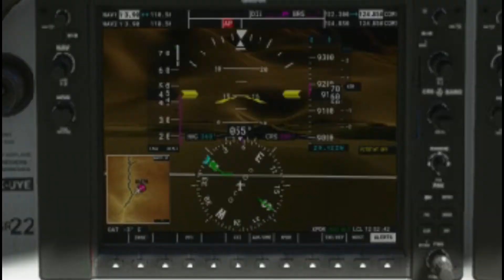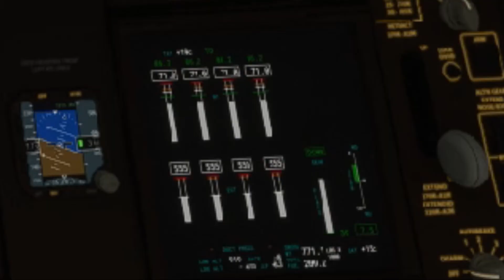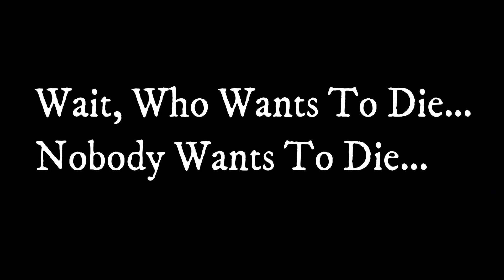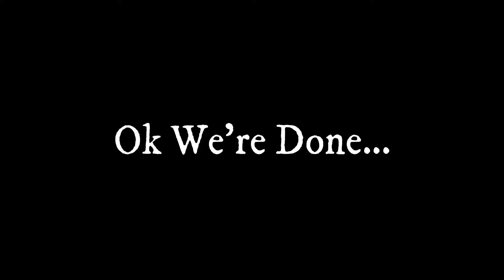VordYT's MFS2020 Fails!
Like, Bruh... THIS IS HARD